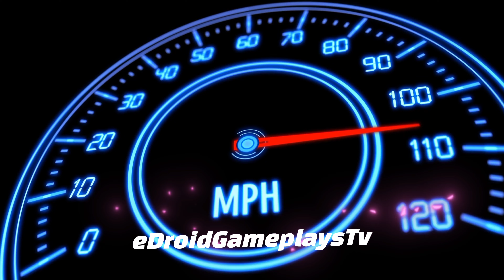Cargo Transport Simulator #01 Truck Driving Game - Android Gameplay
Hello! 🙋‍♂️ In This Video, I am Playing Truck Simulator Vietnam Mobile 2023 (Cargo Transport Simulator #01 Truck Driving Game - Android Gameplay) is a simulation game that gives you an opportunity to drive a powerful truck in many different places. You can drive in the Village, on a highway, in the city and so on. The Truck Simulator Vietnam Gameplay 2022 Game gives you an opportunity to drive a truck from a first-person perspective. It is really fun to play the game, especially if you are interested in driving.

Here are some of the top features of Truck Simulator Vietnam:

- 4WD 4-wheel drive model is used in case the vehicle is bogged down
- 2 modes gear lever: manual and automatic
- No ads
- Achievement Board